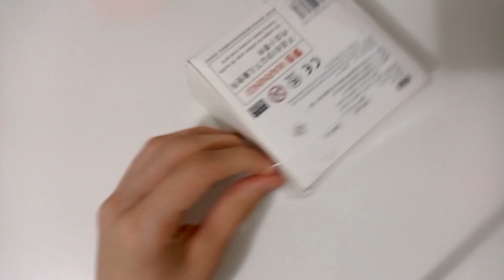UNBOXING THE CUBICLE!